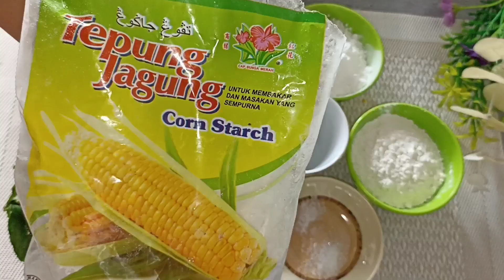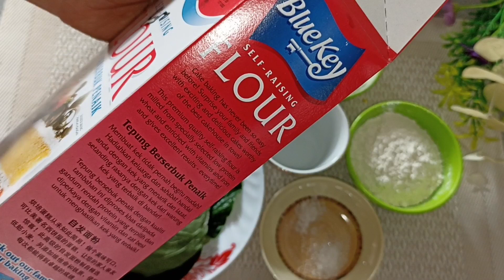Sáng tạo độc đáo để có được món ăn ngon từ lá lốt giòn rụm thơm ngon đẹp mắt, tốt sức khỏe dễ làm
chọn khoảng 10_15 lá lốt không già không non
pha bột giòn
2 trứng gà
40g tinh bột bắp corn Starch
40g bột làm bánh bông lan  self _raising fluor bột này đã có bột nở và muối nở sẳn cho mình

 nếu không có thì thay bằng (bột mì đa dụng+1/4mcf bột nở baking powder+1/4mcf muối nở baking soda)
1/4 mcf muối
1/2mcf đường
15g nước lọc
dầu ăn chiên bánh
chúc các bạn thành công và ngon miệng nhé